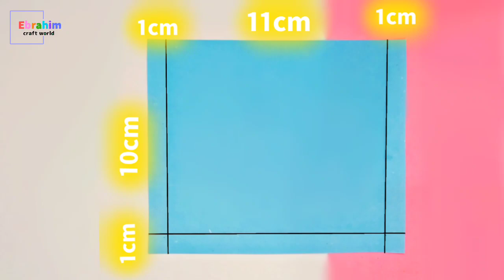How to make diy paper file folder with notebook ll Paper craft ll Ebrahim Craft World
how to make paper file folder
paper file folder
paper craft
paper diy craft